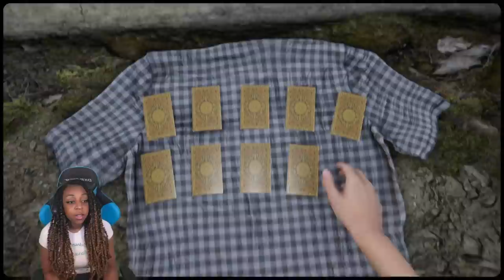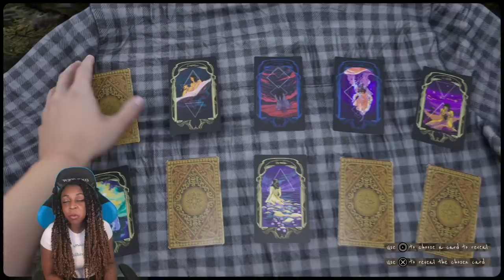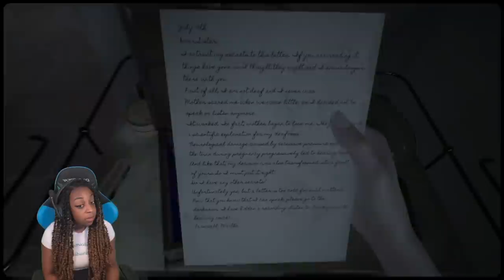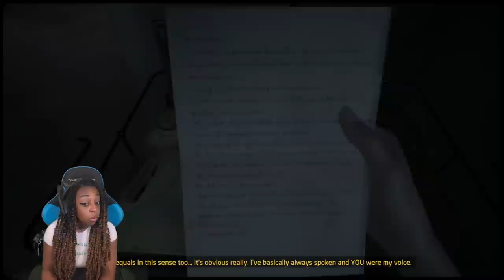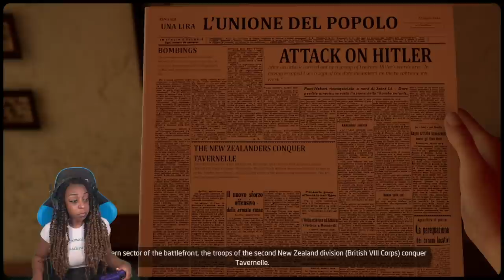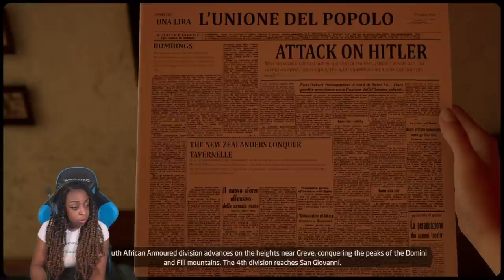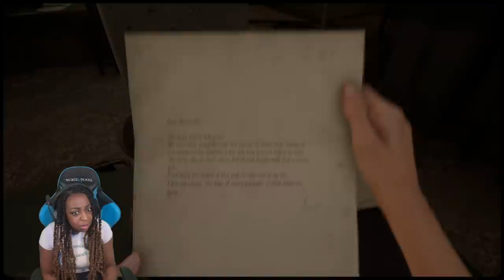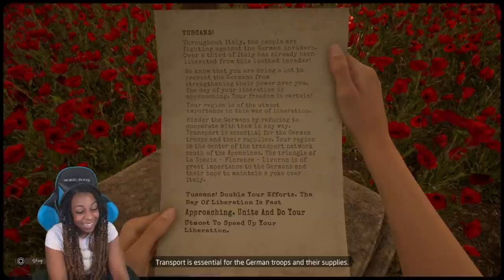THIS IS FOR LAPO!!! | Martha Is Dead Gameplay!! | PART 3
In today's gameplay of Martha is Dead, I try to contact the white lady to find answers, and I finish Lapo's dying wish, which leads me back to decode a message that I can't see!!